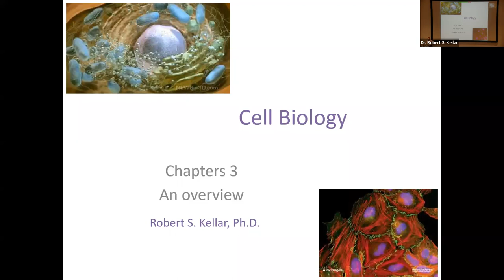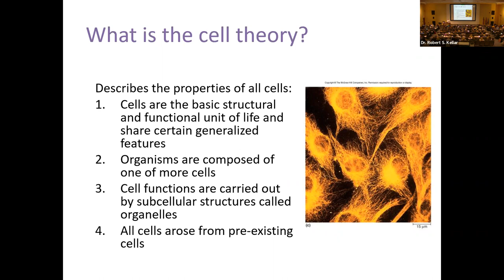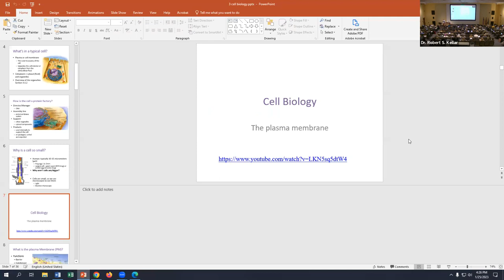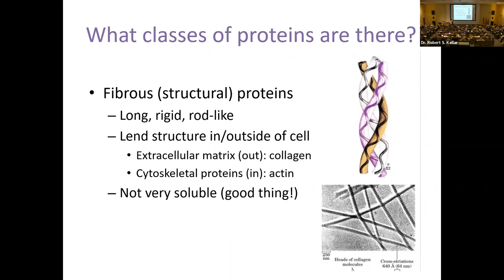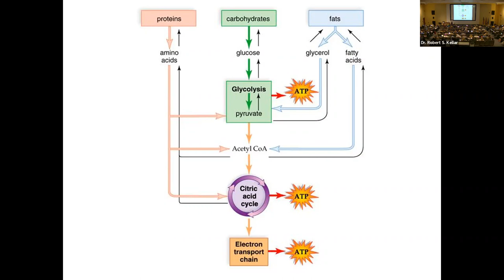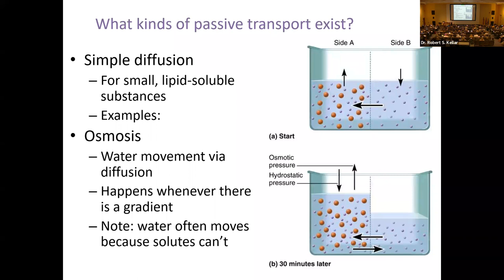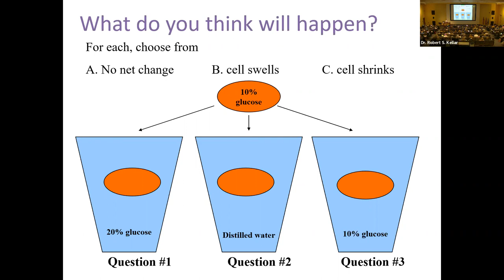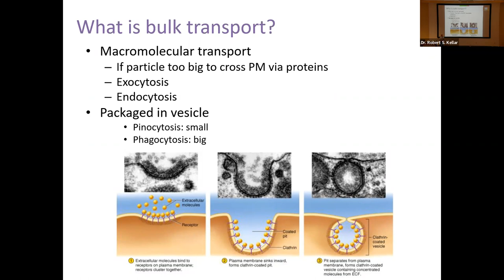S23 A&P Cell Biology